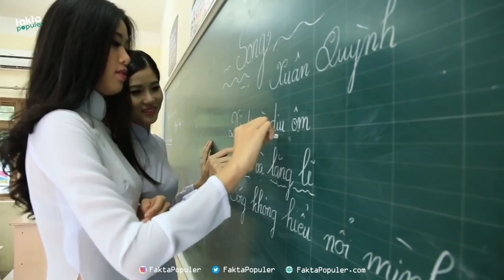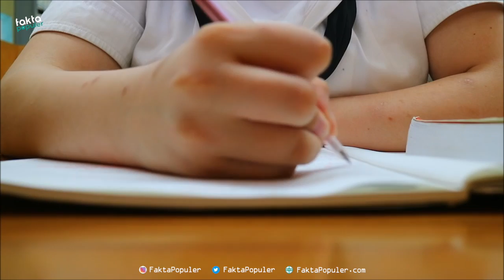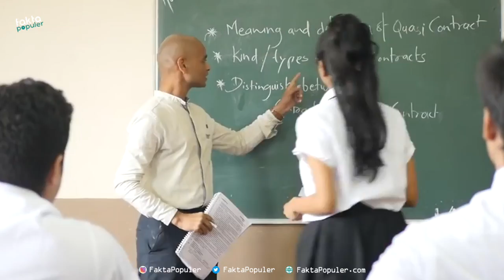10 Seragam Sekolah Terunik Di Berbagai Negara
Kalian pasti pernah melihat seragam sekolah di luar negeri kan? Sepertinya kalian sangat kagum dengan seragam-seragam sekolah mereka. Seragam sekolah yang mengikuti gaya luar negeri itu sudah banyak kita jumpai di Indonesia. Tapi, berikut ini kami akan kasih kamu referensi tentang seragam-seragam sekolah terunik di dunia. Ini dia! Simak ulasannya.